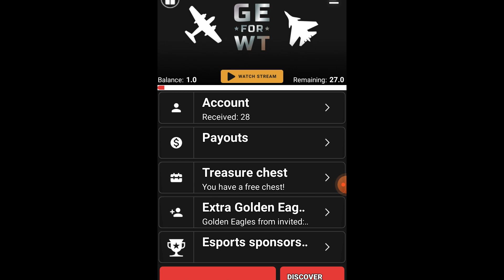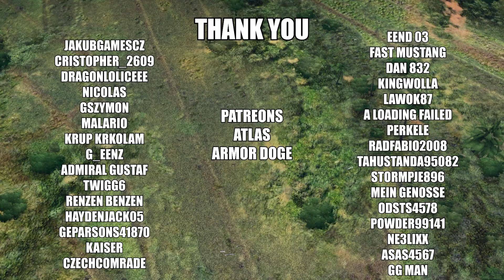I LOVE THE SMELL OF NAPALM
Thank you to FREE GE for sponsoring this video and let’s fight the demonetisation :)

Thank you to NICO and many others for participating in this video :)